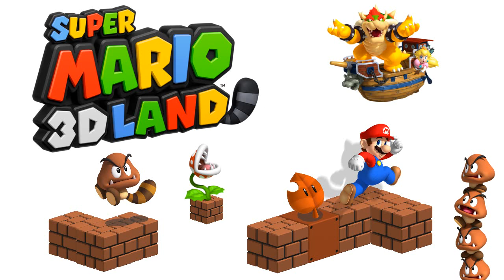Staff Roll (Higher Pitch) - Super Mario 3D Land